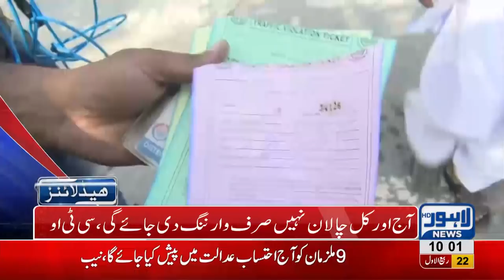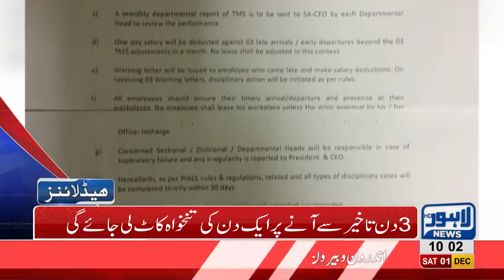10 AM Headlines Lahore News HD – 1st December 2018